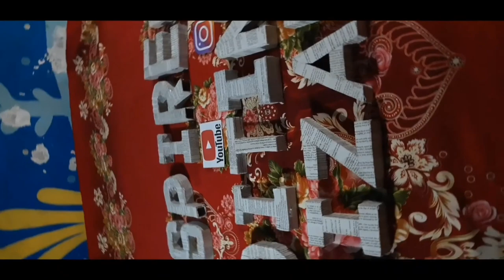Finally decorated my room